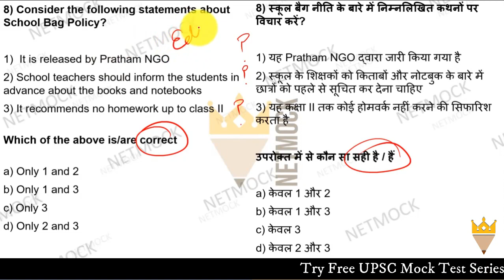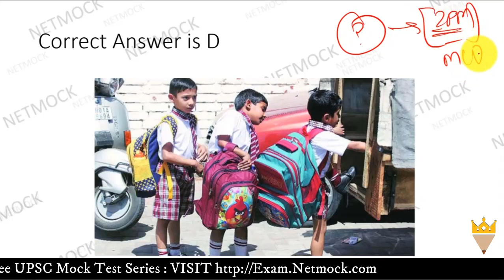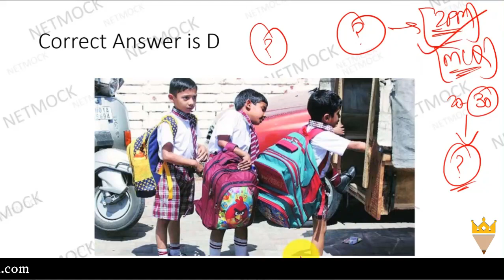Current Affairs MCQ School Bag Policy | Daily Current Affairs MCQ By Prince Luthra AIR 577 | Netmock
In this video we talk about Current Affairs MCQ School Bag Policy | Daily Current Affairs MCQ By Prince Luthra AIR 577 | Netmock

topics

TOPICS

📚 📚 📚  Our Courses 📚 📚 📚

UPSC
UPSC IAS Syllabus
UPSC Syllabus
UPSC Online
UPSC Exam
UPSC CSE 2020
Civil Preparation
UPSC Preparation
UPSC Motivation
UPSC Online
Crack IAS
Crack UPSC
UPSC FPFO
EPFO 2020